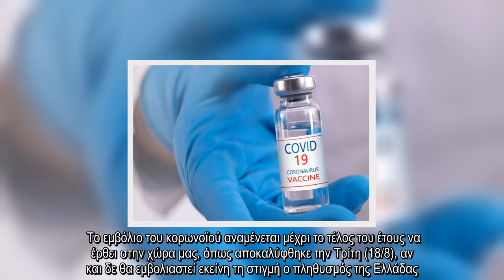✅ Κορωνοϊός: Το εμβόλιο έρχεται - Τότε θα εμβολιαστεί ο πληθυσμός στην Ελλάδα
✍  Το εμβόλιο του κορωνοϊού αναμένεται μέχρι το τέλος του έτους να έρθει στην χώρα μας, όπως αποκαλύφθηκε την Τρίτη (18/8), αν και δε θα εμβολιαστεί εκείνη τη στιγμή ο πληθυσμός της Ελλάδας.    Ο Πρόεδρος ελληνικής εταιρείας λοιμωξιολόγων, Παναγιώτης Γαργαλιάνος, στην «Κοινωνία Ώρα MEGA» και τους Ντίνο Σιωμόπουλο και Τζωρτζίνα Μαλλιαρόζη για την εξέλιξη της πανδημίας και τον τρόπο διαχείρισής της.        Κωνσταντίνου και Ελένης: Θυμάστε τον «Νιόνιο τον Speed»; Σήμερα δε θα μπορούσατε να τον αναγνωρίσετε   «Το αμερικανικό και αυτός της Οξφόρδης προχωράνε. Έχουμε πάει στη φάση τρίτη. Μέχρι τέλος του χρόνου, αν όλα πάνε καλά, θα έχουμε εμβόλιο. Η διαθεσιμότητα πρέπει να λυθεί διακρατικά. Την ακριβή προμύθια θα την καθορίσει η συμφωνία της Ελλάδας με την εταιρεία. Για το ρώσικο δεν έχουμε στοιχεία. Εικάζουμε, αλλά δεν ξέρουμε», σημείωσε ο κ. Γαργαλιάνος.   «Χωρίς να έχουμε δεδομένα ασφάλειας και αποτελεσματικότητας δεν θα διατεθεί το εμβόλιο. Αυτό μένει να φάνει τον Οκτώβριο - Νοέμβριο. Είνα ...